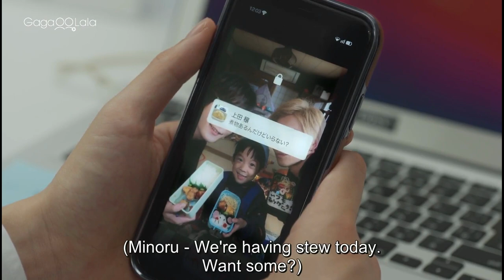Our Dining Table explained in Hindi ┃Ep 4┃Japanese BL┃Hindi Translation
In this video I'll give Hindi explanation of Japanese BL Series "Our Dining Table" Episode 4.

Drama - Our Dining Table
Source - GagaOOLala

Note - All the pictures and story belong to GMMTV and not me.